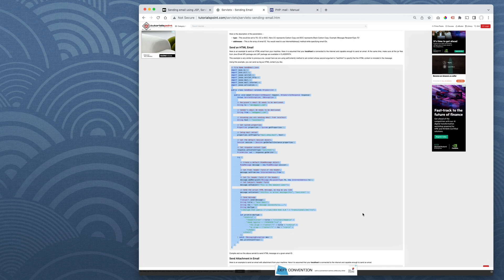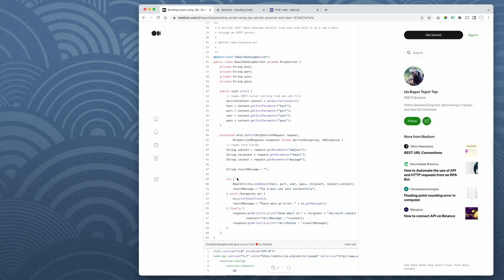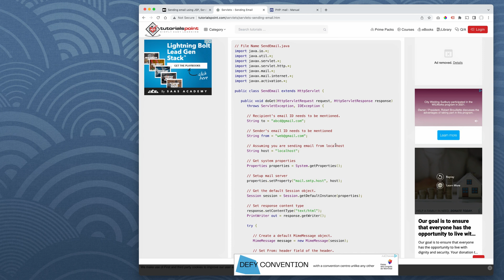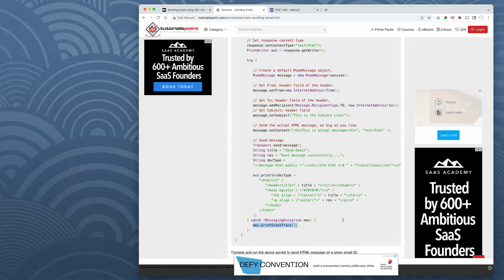Will there be Java Jobs in 10 yrs?